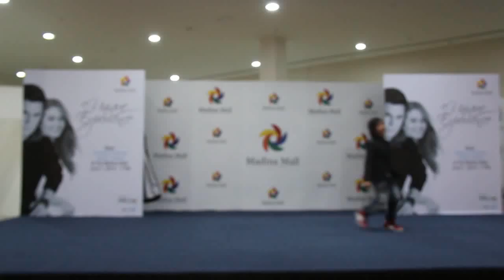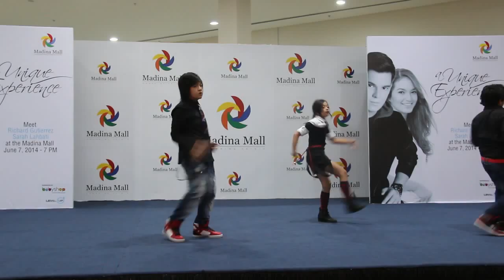DIVERSE DANCE GROUP during Richard Gutierrez and Sarah Lahbati visit @ Madina Mall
Featuring Van, Ian and Kass Dance Performance during Richard Gutierrez and Sarah Lahbati visit @ Madina Mall Dubai, UAE..June 07, 2014. Van Wendell Dimaano Productions